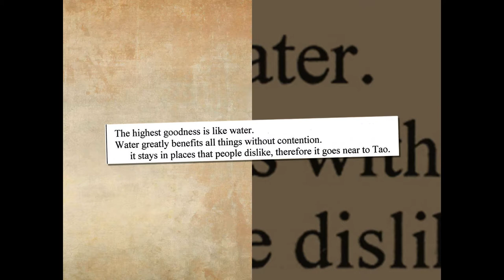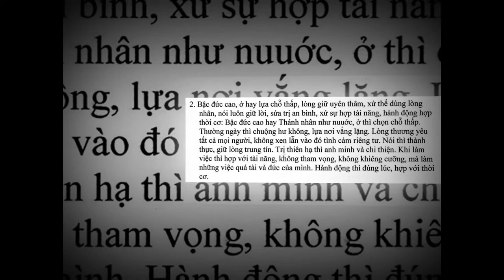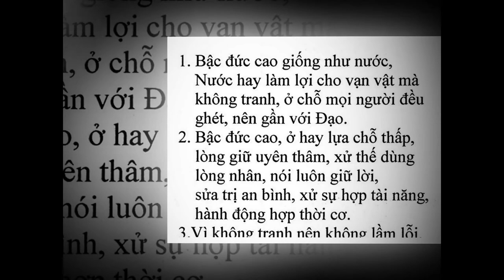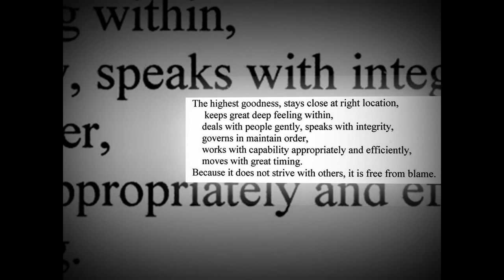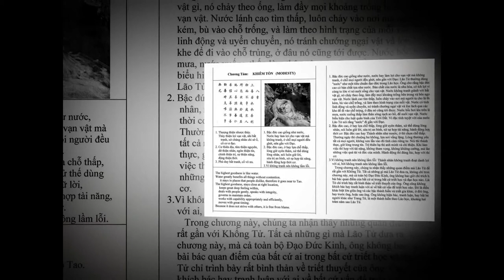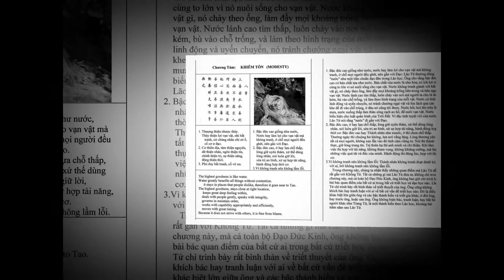Dạo Đức Kinh - Lão Tử - chương 8 - Trần Long Hồ dịch và trình bày.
Đạo Đức Kinh, Lão Tử, chương 8, do Trần Long Hồ dịch và trình bày.
Nhạc nền: Tao music by Anzan.